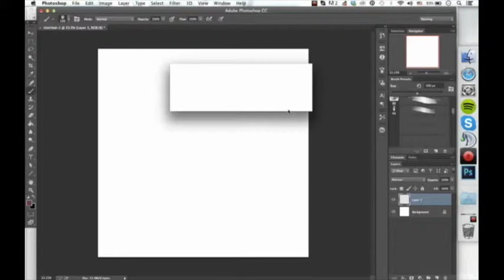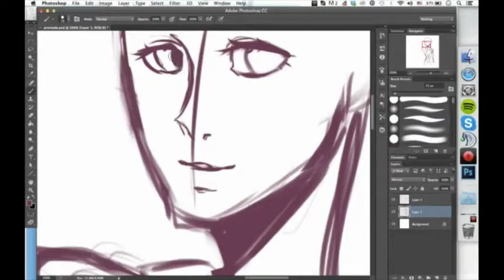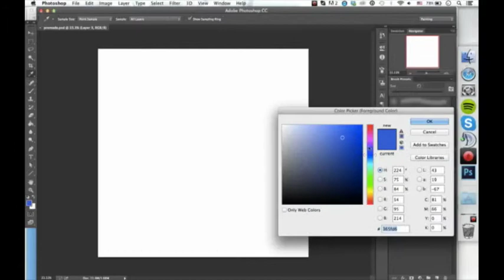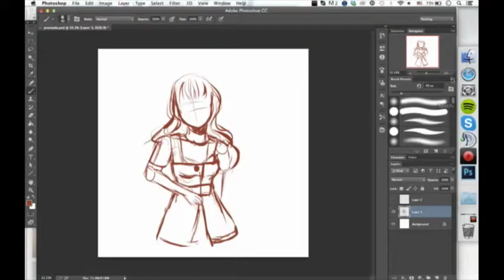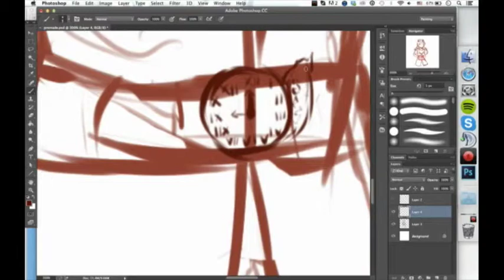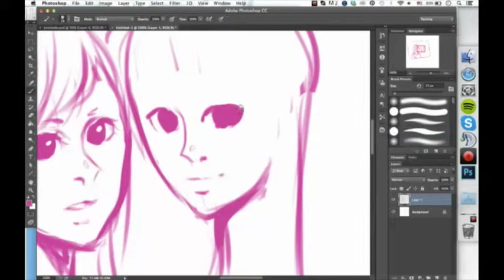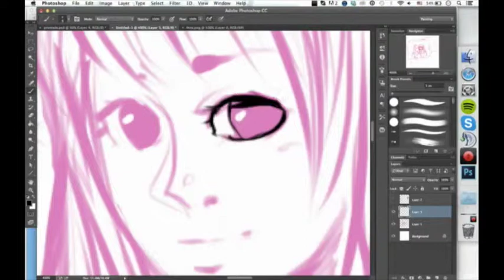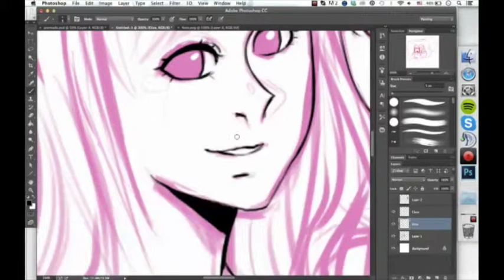Livestream sketching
Just some livestream sketching i did. Hopefully this uploads fast enough!